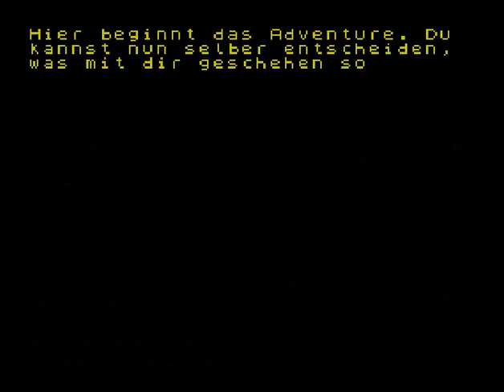Notlandung (ZX Spectrum)